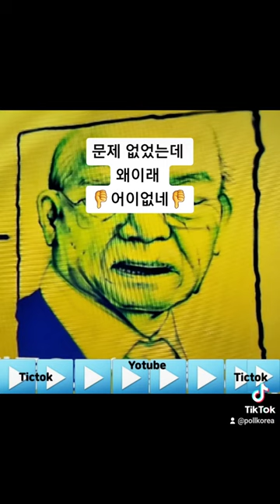윤석열 💸장모 🔗징역1년 👎어이없네👎